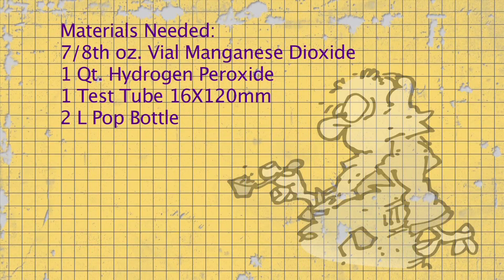Loose in the Lab with Genie in a Bottle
A cloud of hot steam rises from a 2 liter pop as we call forth the spirit of Mendeleev using his "cremated remains "(manganese dioxide) which are are dumped into the "spirit activator" (concentrated hydrogen peroxide). Water, oxygen, and a substantial amount of heat are released almost instantly and create the illusion that Mendeleev is rising from the bottle to join  your chemistry class.  Very entertaining, easy to do, excellent introduction to colloids, exothermic reactions or catalysts.